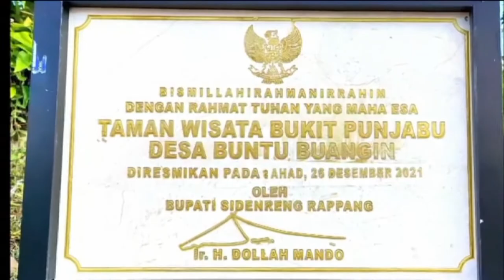AYO DUKUNG TAMAN WISATA BUKIT PUNJABU PADA LOMBA PROMOSI DESA WISATA NUSANTARA (LPDWN) 2022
KEPALA DESA BUNTU BUANGIN, KECAMATAN PITU RIASE, SIDRAP, SULSEL, MERASA OPTIMIS LOKASI WISATA PUNJABU BAKAL LOLOS 10 BESAR LOMBA PROMOSI DESA WISATA NUSANTARA (LPDWN) 2022.
LPDWN YANG DI SELENGGARAKAN KEMENTRIAN DESA DAN PDTT REPUBLIK INDONESIA, SEGERA MEMASUKI FASE FINAL, YANG AKAN DILAKSANAKAN BULAN JUNI 2022 MENDATANG
KADES BUNTU BUANGIN, RAMLI PAKI MENYAMPAIKAN, TAMAN WISATA BUKIT SULAPA ANGIN PUNJABU, HINGGA SAAT INI BERADA DI POSISI KELOMPOK 50 BESAR NASIONAL DENGAN JUMLAH LIKE 8.358,-
"SAAT INI, SELAKU PEMERINTAH DESA, MASIH TERUS BERJUANG UNTUK MASUK FAVORIT 10 BESAR NASIONAL PADA FINAL LPDWN KEMENDES PDTT TAHUN INI,"
UNTUK ITU, , ATAS NAMA PEMERINTAH DESA BERSAMA MASYARAKAT MENGHARAPKAN DUKUNGAN DARI SEMUA PIHAK AGAR MEMBERIKAN LIKE KE TAMAN WISATA BUKIT PUNJABU MELALUI APLIKASI DESA WISATA NUSANTARA 2022.
SEKEDAR DIKETAHUI, TAMAN WISATA BUKIT PUNJABU, SATU-SATUNYA KETERWAKILAN KABUPATEN SIDRAP BAHKAN PROV SULAWESI SELATAN YANG BERHASIL LOLOS KE 50 BESAR LPDWN 2022 KENENDES-PDTT HINGGA SAAT INI.

EP